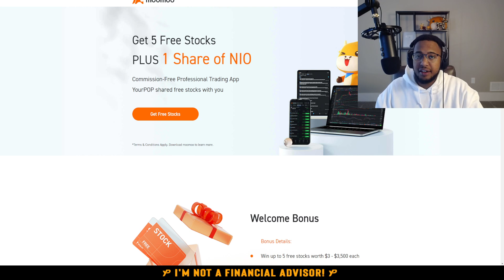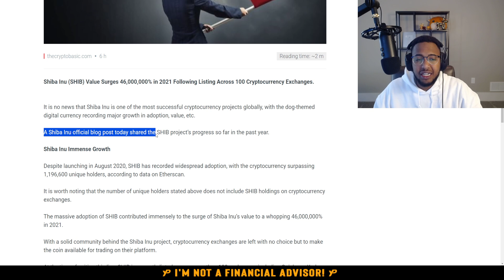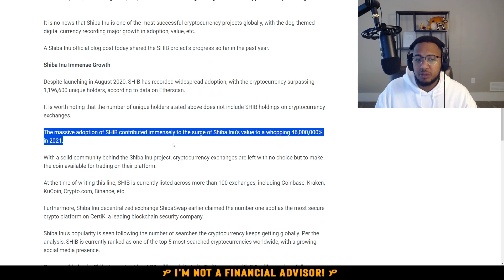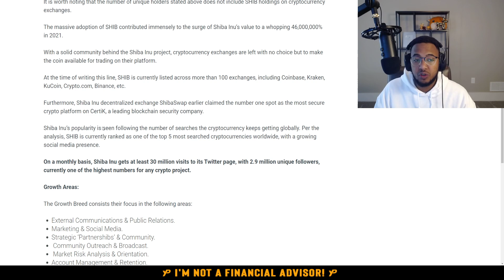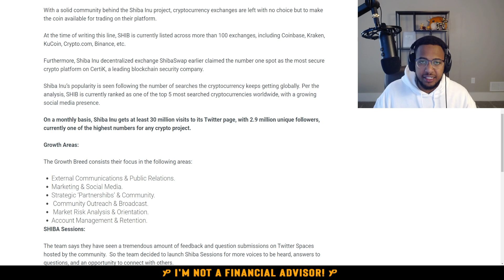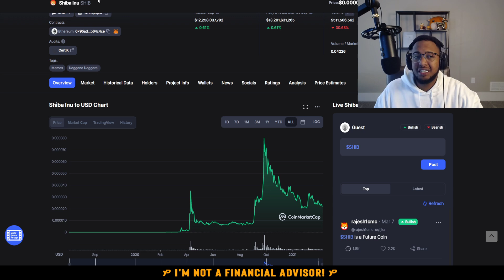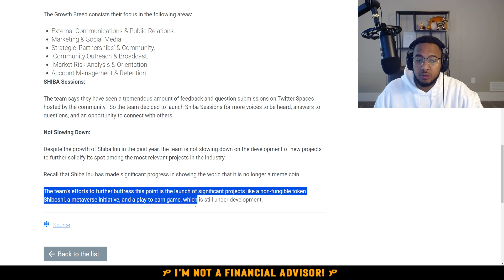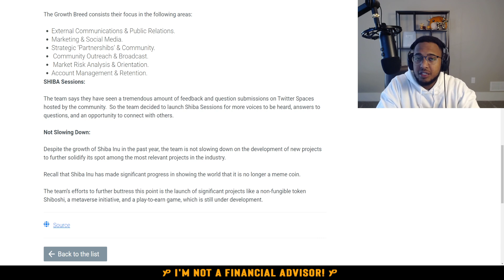SHIBA INU COMMUNITY: UP 46,000,000% IN ONE YEAR! DO NOT LOSE FOCUS ON WHATS COMING! 🔥🔥🔥